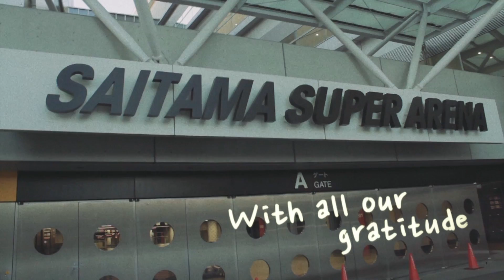【オープニングVTR】 2017/3/20 “JUDGEMENT 2017” Opening VTR